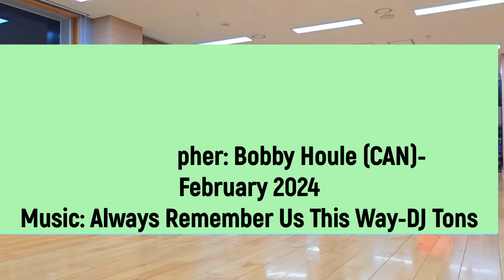Always Remember -Beginner(사)한국라인댄스협회-남양주지회-여전히 인기많은 작품(다산2동직장인)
Choreographer: Bobby Houle (CAN)-February 2024
"자격증 " (시니어,일반2급,일반1급) 수시접수: 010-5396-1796